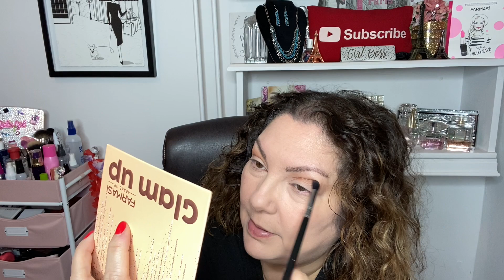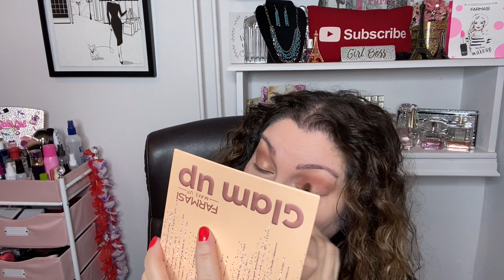GRWM Using My Farmasi Products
Hello,
WOW! These products are amazing. Continue to watch this bilingual get ready with me. Blessing.